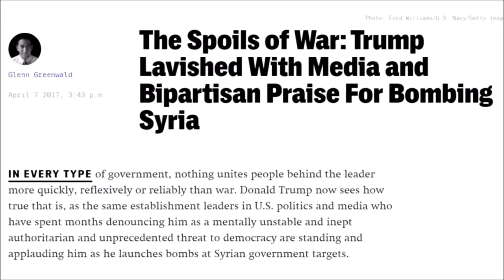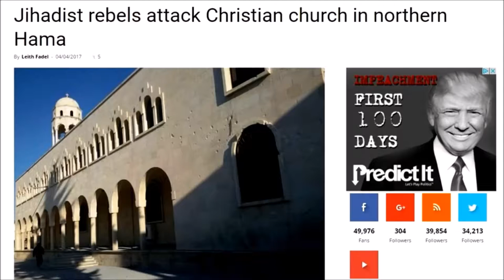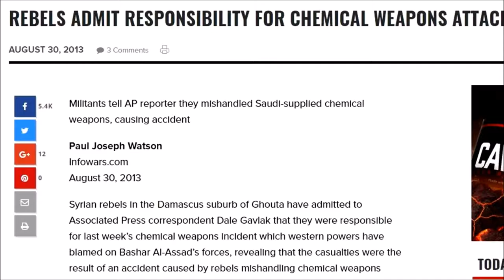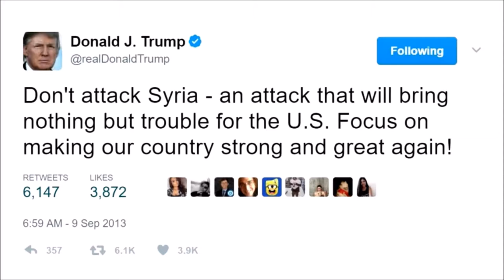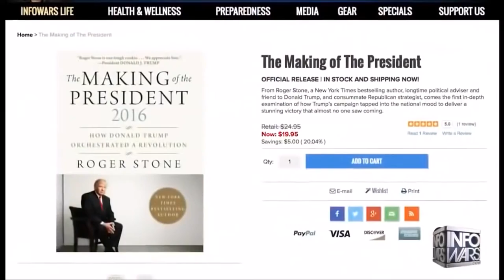Why America Vows To Win World War 3